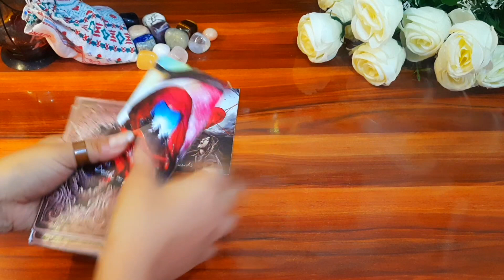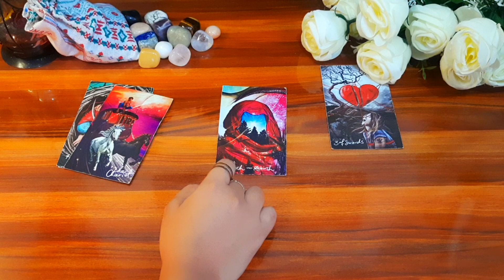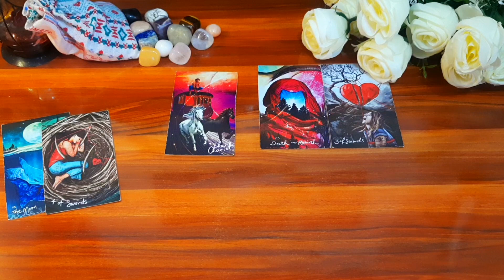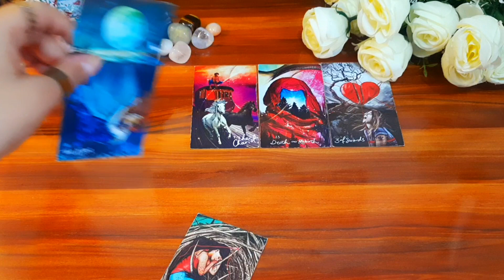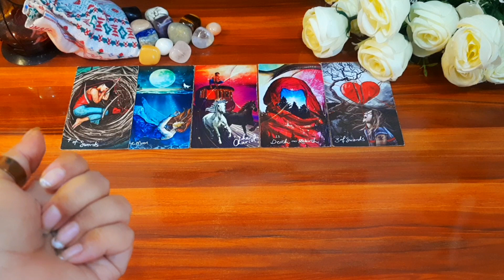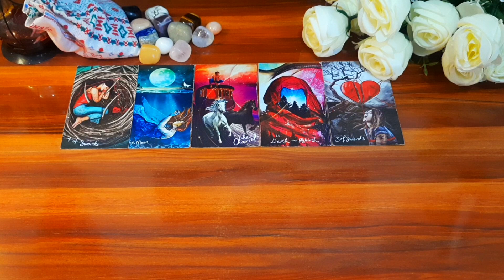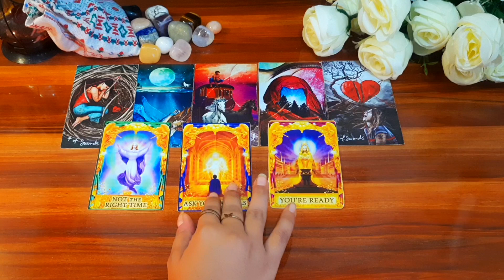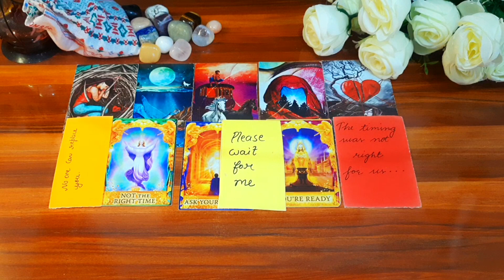🧡आखिर वह आपसे चाहते क्या हैं💫 Akhir Vo apse chahte kya hein